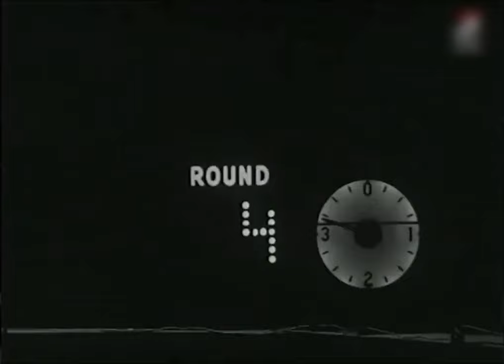Joe Frazier Vs Oscar Bonavena I Highlights (A Tought Fight)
"Smokin" Joe Frazier Vs Oscar "Ringo" Bonavena. pelea por posición de Rankings de Peso Pesado.